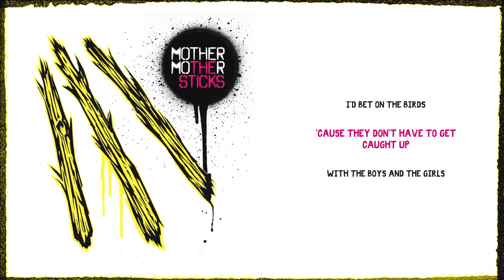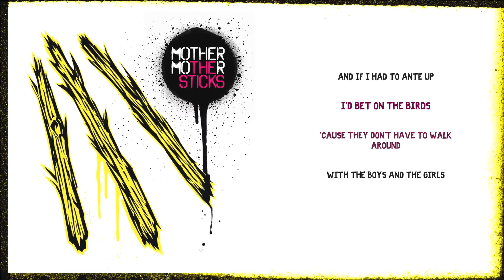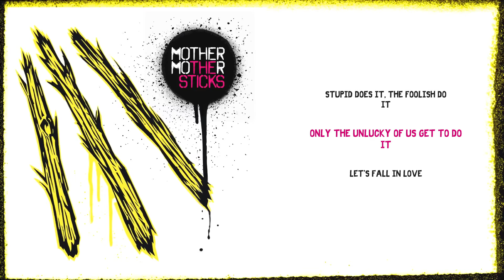Mother Mother - Let's Fall in Love (Official English Lyric Video)